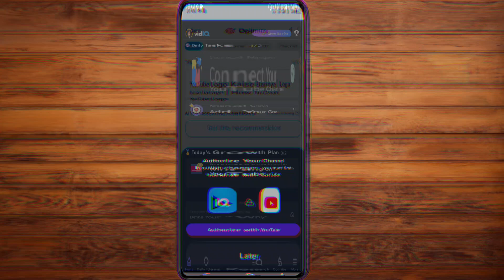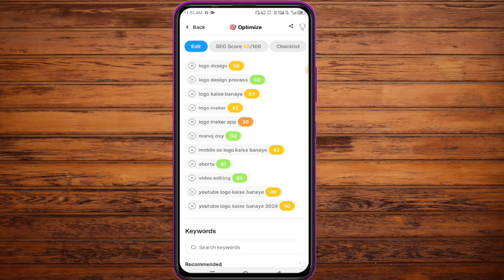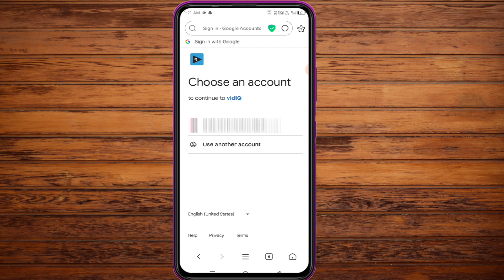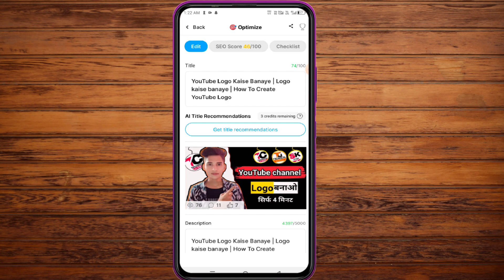Vidiq authorize your channel problem solve | vidiq app use problem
ABOUT THIS VIDEO : aj ki is video me hamne Vidiq authorize your channel problem solve karke dikhaya he i hope apko video pasand aai hongi apko video pasand aati he to video ko like aur channel ko subcribe karna na bhule , Thnx u dear YT family

MY Movie app me Green Screen Use kaise kare | MY Movie app me LOGO kaise lagaye | My movie app

2024 में ऐसा वीडियो बनाओ, Youtube चैनल रॉकेट जैसा GROW होगा | How To Grow Youtube Channel in 2024 ?

5-7 Views आता है 😥| Video Viral kaise kare | View Kaise Badhaye | How to increase views on youtube

 THANK YOU SO MUCH MY YOUTUBE FAMILY